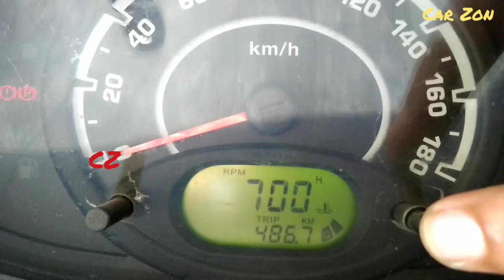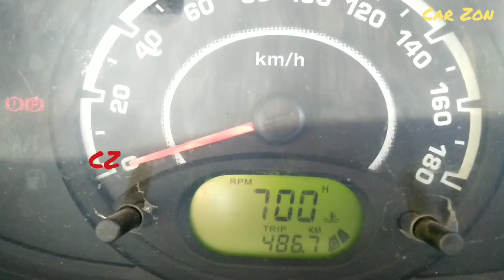How to use accelerator ? 🤔🤔🤔